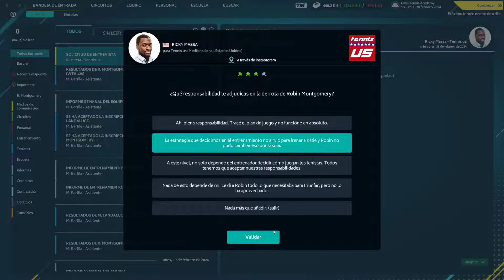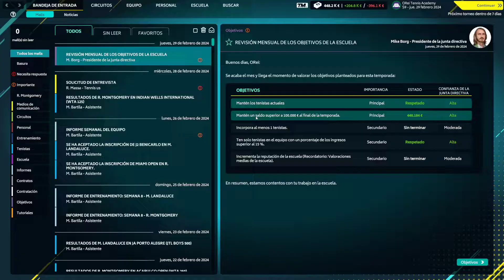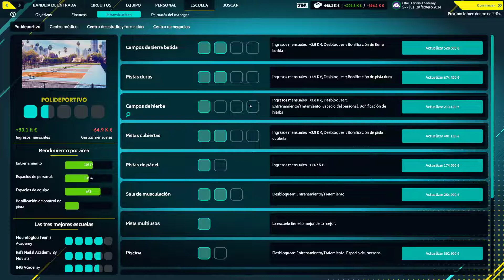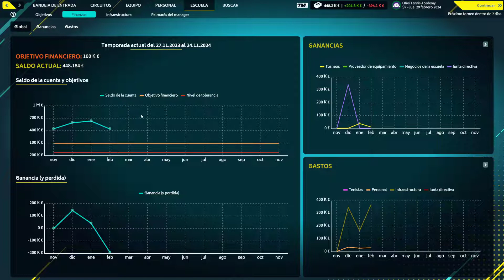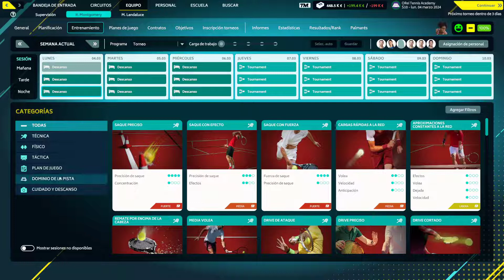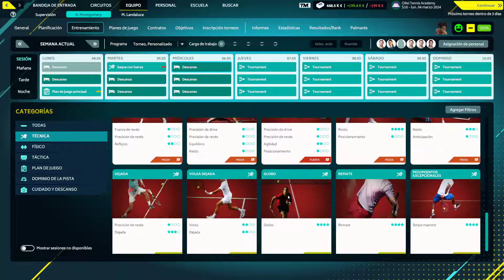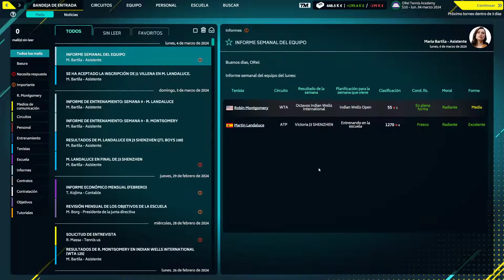Tennis Manager 2022 #49 - T3 - A rivales inferiores hay que ganarlas aún estando en peor forma